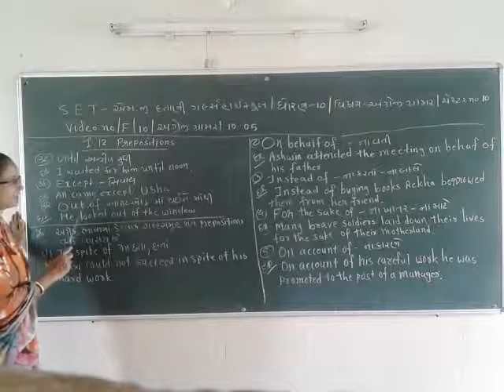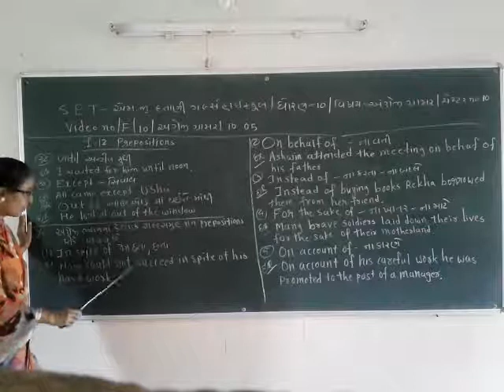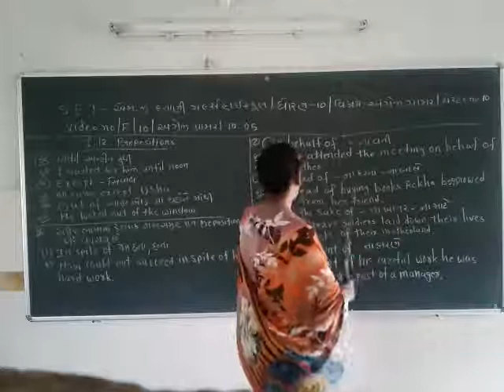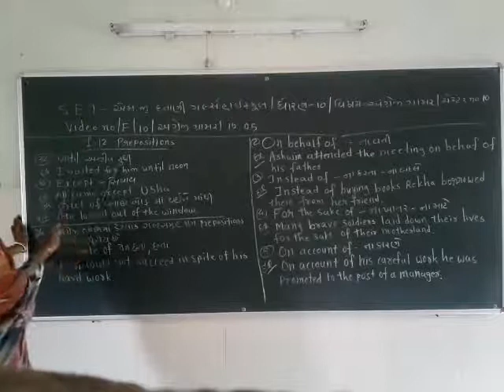SET - F/10/ENG GRA/10.05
SET –  DATTANI GIRLS HIGH SCHOOL  -  STD. -  10 – SUBJECT  - ENGLISH GRAMMAR  -  CHAPTER - 10.05